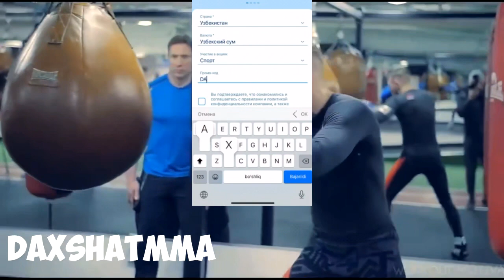ХАМЗАТ ЯНГИ ИНТЕРВЮ: ХАБИБДА КУЧЛИ РАҚИБЛАР БЎЛМАГАН…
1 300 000  СУМ БОНУСНИ ҚУЛГА КИРИТИНГ!

*None of these images, music & video clips were created/owned by us. We will respectfully remove it.